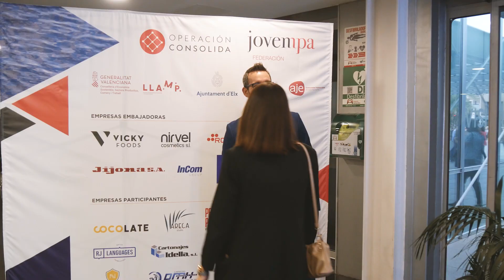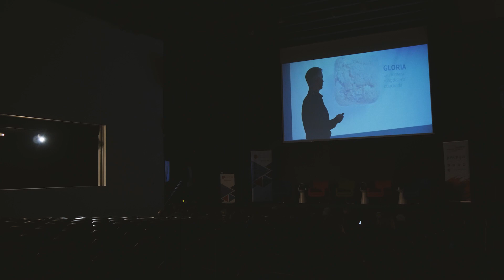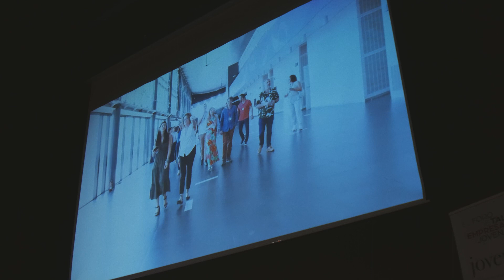Evento Clausura Operación Consolida 2023 | Jovempa Federación